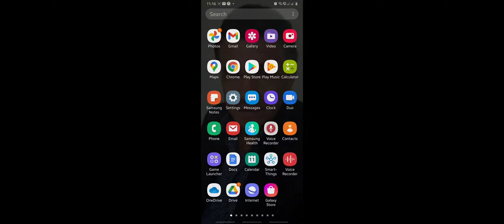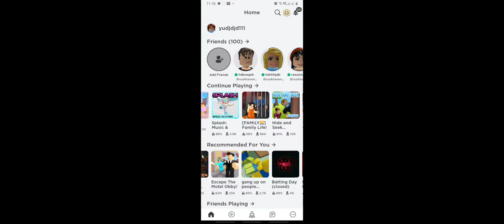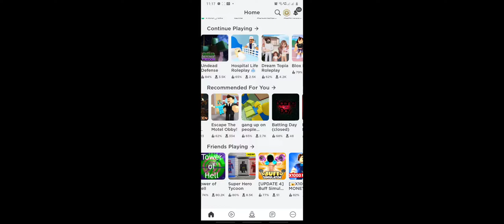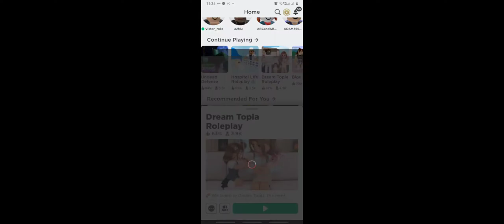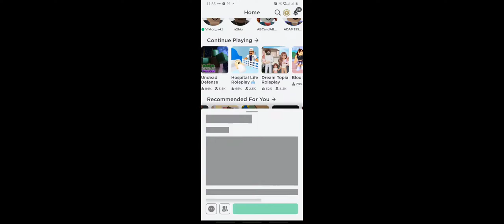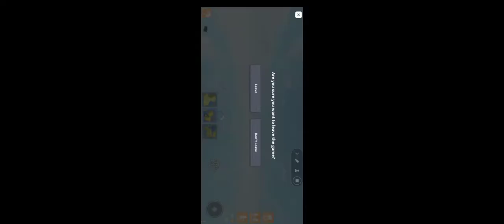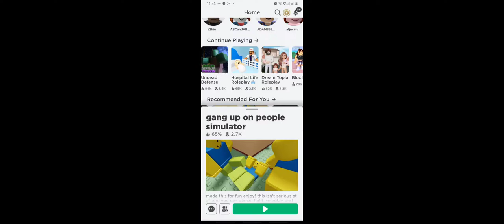Toto play game